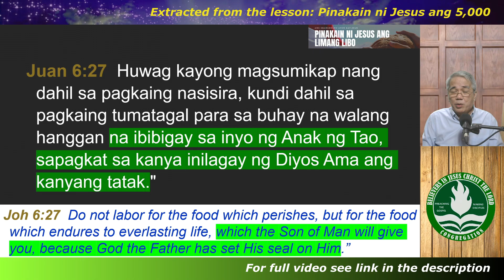Huwag ng dahil lamang sa pagkaing nasisira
Lesson Number 15 -  Ang Ebanghelyo Ayon Kay Juan (Juan 6:1-15)